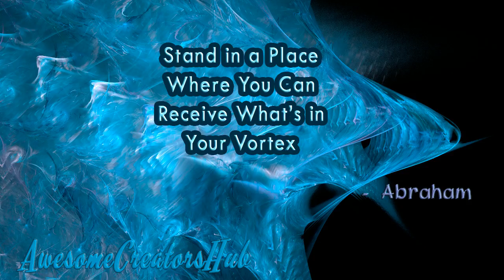Abraham Hicks Snippet: Stand in a Place Where You Can Receive What's in Your Vortex